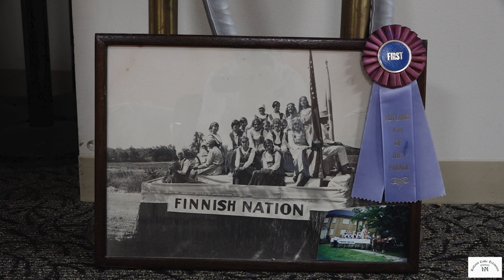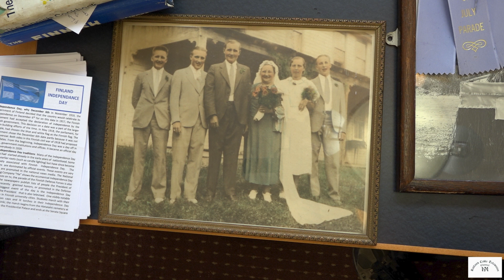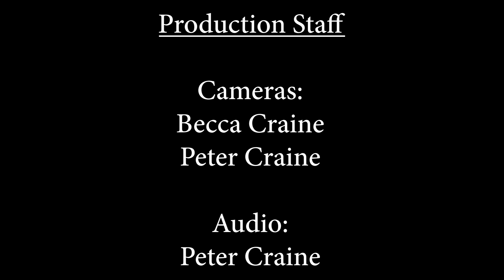Smithsonian Exhibit: Finnish Life in Rutland (Corrected Again)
Program associated with the Smithsonian traveling exhibit Crossroads: Change in Rural America.  A panel discusses Finnish life in Rutland, MA.  This version corrects more subtitles and credits.